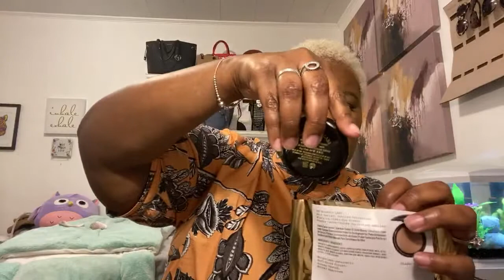Live: Beauty Haul (SEPHORA & Pat Mcgrath)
Everything is finally here! Let’s see how much damage I did. MORE INFO BELOW

Products Featured In This Video:

Fenty Beauty Killawatt Freestyle Highlighter Duo in Mimosa Sunrise and Sangria Sunset
Olehenrikson Glow2OH Dark Spot Toner
NARS Liquid Blush in Dolce Vida and Torrid
Kaja Beauty Bouncing Bento in Sparkling Rose, Rose Water, and Toasted Caramel
KVD Beauty Brow Powder in Taupe
Marc Jacobs Highliner In Lunatic, Whirlpool, and Sunset
Pat McGrath Labs Skin Fetish: Sublime Perfecting Bluring Under-Eye Powder in Medium and Deep
Pat McGrath Labs Skin Fetish: Sublime Perfecting Concealer in M20 and MD23
Pat McGrath Labs Skin Fetish: Sublime Shine Brush Duo
Pat McGrath Labs Permagel Lip Pencil in Buff
Pat McGrath Labs Permagel Lip Pencil in Contour
Pat McGrath Labs Luxetrance Lipstick in Madame Greige
Pat McGrath Labs Luxetrance Lipstick in Exoticca